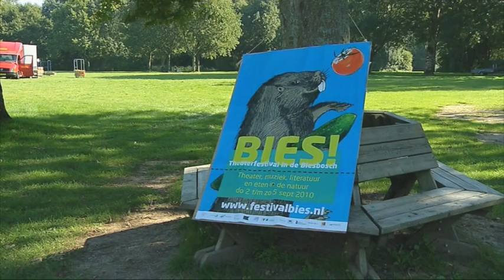Theaterfestival Bies! kan niet groeien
Het Dordtse theaterfestival Bies! kan in de huidige opzet niet verder groeien. Het maximum aantal te ontvangen bezoekers is bereikt. Dat terwijl de doelstelling is ieder jaar meer bezoekers te trekken. De organisatie heeft dat zelf veroorzaakt, door het aantal voorstellingen te halveren ten opzichte van vorig jaar.